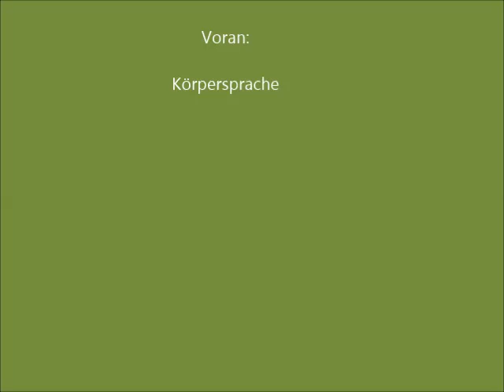DDOlessons25 - Voran Teil 2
Die Körpersprache beim Voran